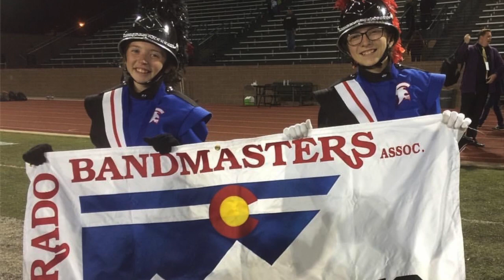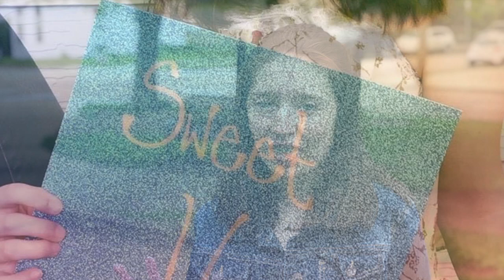Ellie's 18!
Photos documenting Ellie Vogelsberg's eighteen years on the planet.